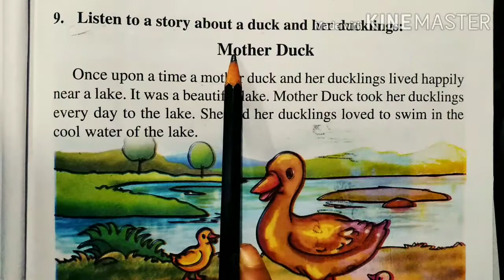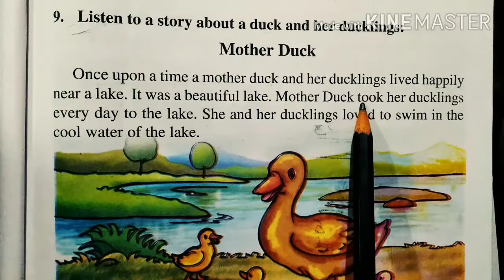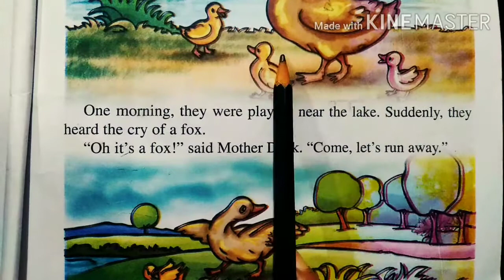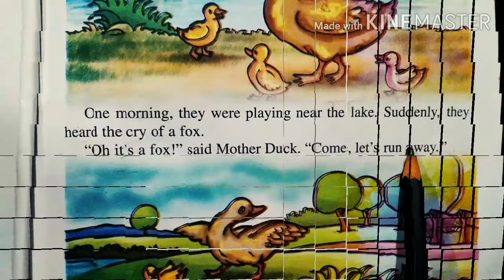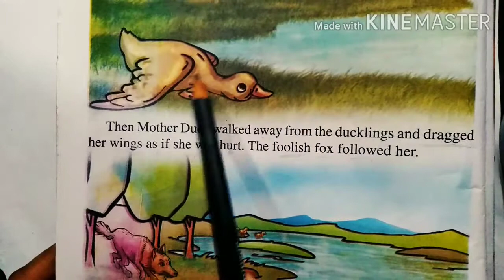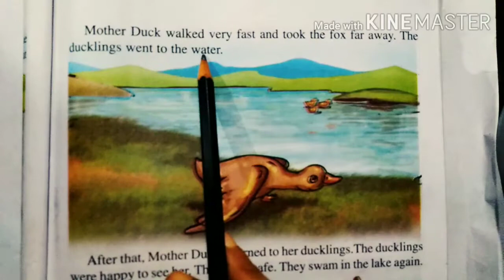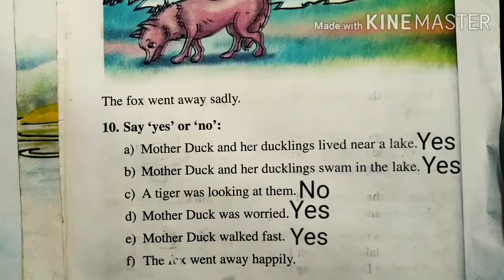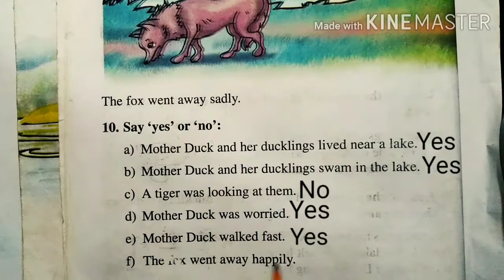Ten Little Fingers / Class-3 / Part -4 / Beginners' English I SC's educational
@SC's educational